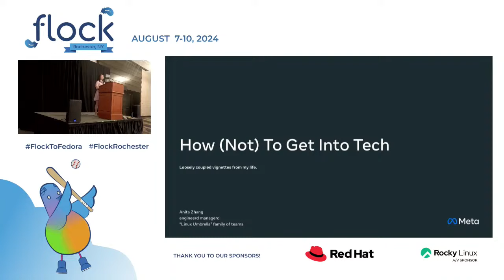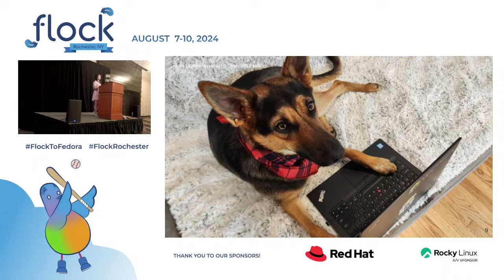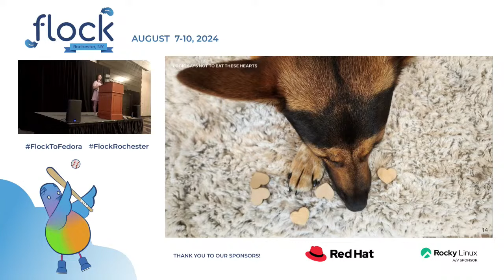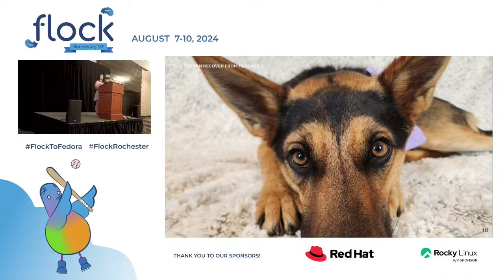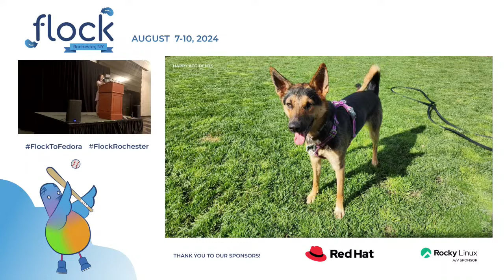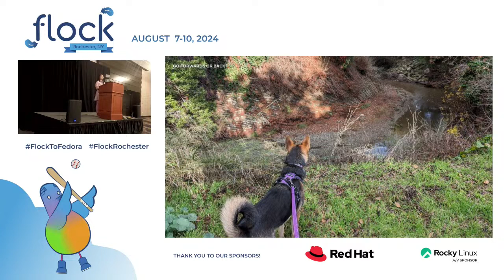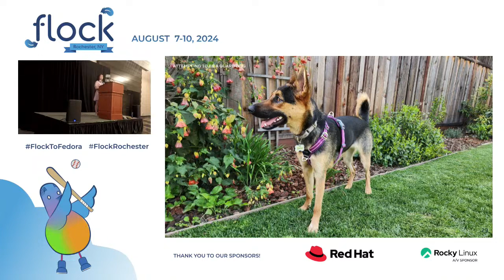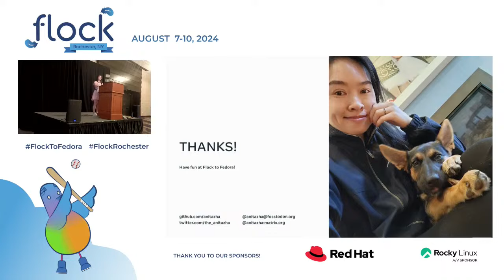Flock 2024 How Not To Get Into Tech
Through a series of happenstances Anita is now the manager of the Linux Umbrella family of teams. Come listen to loosely coupled vignettes about her experience with computers, engineering, and management.

This talk was originally presented at Flock 2024 in Rochester, NY by Anita Zhang.